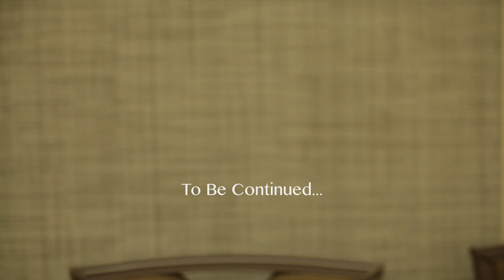Amanda & AJ Prewedding Film Teaser